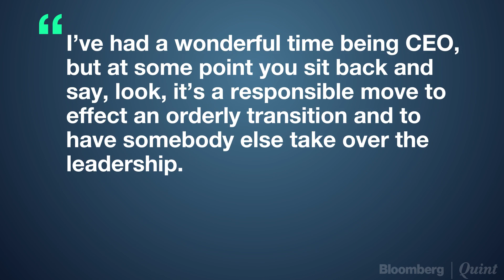Indra Nooyi Era To End Soon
Indra Nooyi ending her 12-year run as PepsiCo.'s first female CEO.